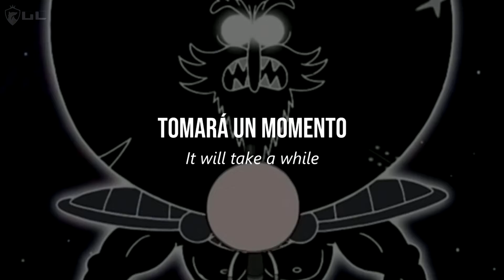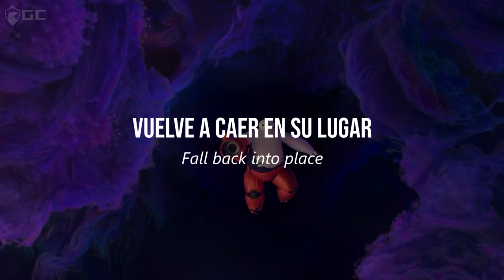Esta canción te hará llorar si o si || La canción del hombre llorando (Space Song)